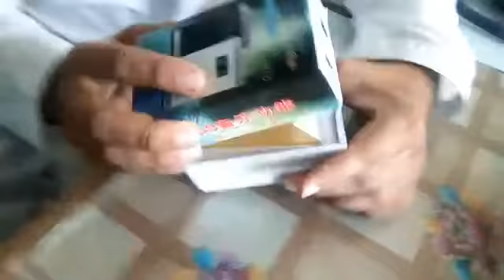M3 1 inch smart mobile phone e1,free home delivery Pakistan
M3 i inch smart mobile phone e1,free home delivery Pakistan